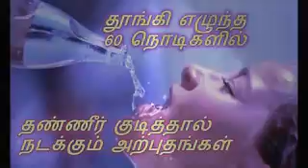Drink water after you wake up from sleep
Gogul